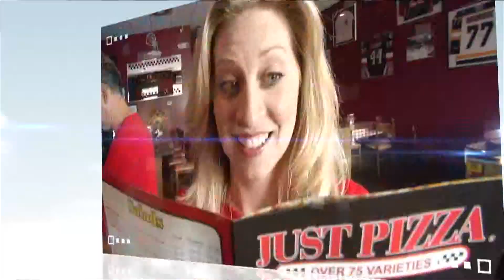Talk Of The Town 1-27 1